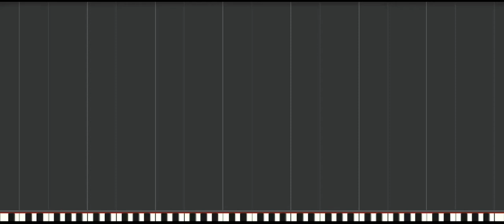Chopin Prélude op 28 n°10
Frédéric Chopin Prélude op 28 n°10 Do# mineur (Allegro Molto)
"Fusées qui retombent..."
Interprète : Valentin ESCANDE
Instrument : Casio Privia SX 1000